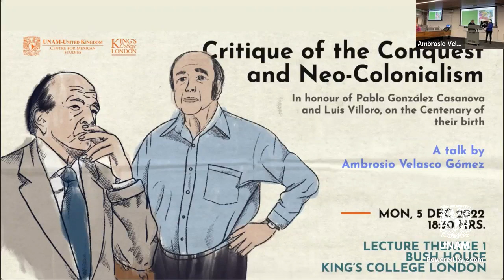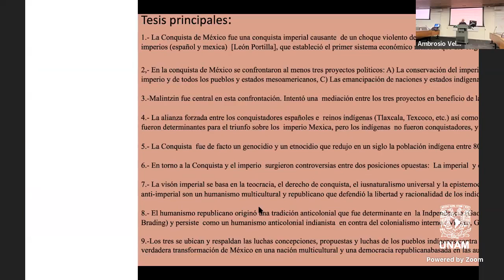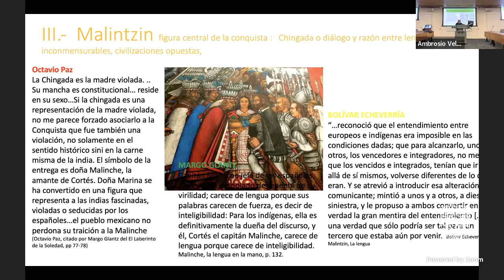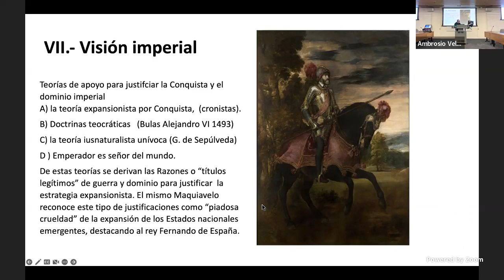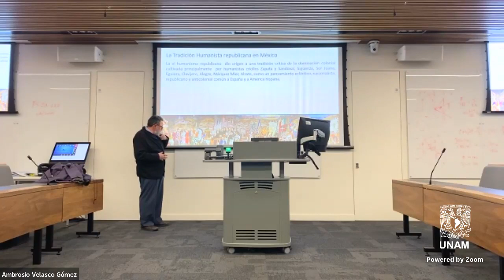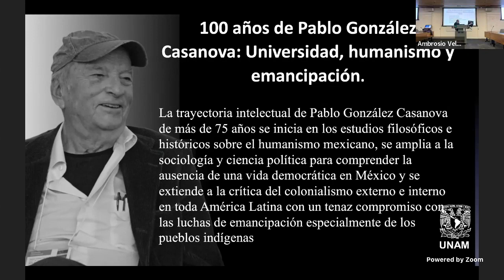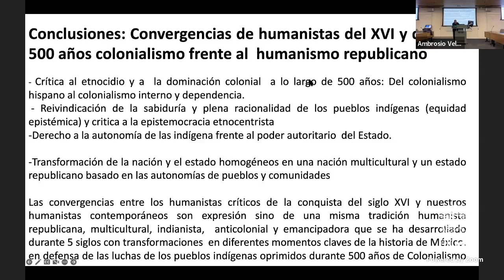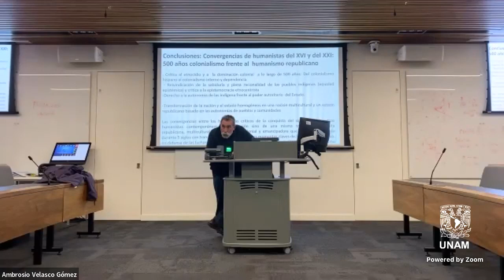Critique of the Conquest and Neo-Colonialism by Ambrosio Velasco Gómez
Critique to epistemocracy of the Conquest and Neo-Colonialism. In honor to Pablo González Casanova and Luis Villoro in their 100th birthday

Since the Conquest of the New World, the idea that there is unique type of knowledge that is superior to any other knowledge or beliefs has been used to justify political domination. This idea which I call "epistemocracy" was refuted by republican humanists of the sixteenth century, but is nonetheless still the main ideological justification of new internal and external colonialism in the present. To critique neo-colonialism and epistemocracy I analyze the central ideas of two great contemporary philosophers, Pablo González Casanova and Luis Villoro, as a tribute to celebrate the 100th anniversary of their birth. The latter passed away in 2014, but the former is still with us.

Ambrosio Velasco Gómez
He is Professor of Philosophy at the Institute of Philosophical Research at the National Autonomous University of Mexico, UNAM. He has two masters degrees in Philosophy of Science (UAM) and in Political Science, as well as a PhD in Philosophy in the area of ​​history and philosophy of political theory from the University of Minnesota (1991). He works at UNAM's Institute of Philosophical Research and is Professor at UNAM's Faculty of Philosophy and Letters, of which he was Director (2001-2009). For 46 years, he has contributed with originality to the development of the Philosophy of Sciences, Hermeneutics, Political Philosophy, Cultural Diversity and Mexican Philosophy, including the philosophies of indigenous peoples. He has published 8 books (the most recent, El devenir de la filosofia mexicana, UNAM 2022). He has coordinated 30 collective books, published 180 articles in books and journals, and he has directed 80 bachelor's, master's, and doctoral theses. He was president of the Philosophical Association of Mexico (AFM) from 2014 to 2016 and in 2019 he received the Alonso de a Veracruz Award from the AFM.

He is currently principall investigator for the project "Criticism of epistemocracy, pluralism, epistemic equity and democracy." (PAPIIT IN402022) and "Multiculturalism, epistemic equity and democracy” (CONACYT PPC project.)

Desde la Conquista del Nuevo Mundo, se ha utilizado para justificar la dominación política la idea de que existe un único tipo de conocimiento superior a cualquier otro conocimiento o creencia. Esta idea que llamo "epistemocracia" fue refutada por los humanistas republicanos del siglo XVI, pero a pesar de ello sigue siendo la principal justificación ideológica del nuevo colonialismo interno y externo en la actualidad. Para criticar el neocolonialismo y la epistemocracia analizo las ideas centrales de dos grandes filósofos contemporáneos, Pablo González Casanova y Luis Villoro, como homenaje y en celebración de su centenario. El segundo falleció en 2014, pero el primero sigue con nosotros.

Ambrosio Velasco Gómez
Ambrosio Velasco Gómez es profesor e investigador Titular C en el Instituto de Investigaciones Filosóficas y la Facultad de Filosofía y Letras de la UNAM. Tiene dos maestrías en Filosofía de la Ciencia (UAM) y en Ciencia Política, así como el doctorado en Filosofía en el área de Historia y Filosofía de la Teoría Política por la Universidad de Minnesota (1991). Fue director de la Facultad de Filosofía y Letras (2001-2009). Durante 46 años, ha contribuido con originalidad al desarrollo de la Filosofía de las Ciencias, la Hermenéutica, la Filosofía Política, la Diversidad Cultural y la Filosofía Mexicana, incluyendo las filosofías de los pueblos indígenas. Ha publicado 8 libros de autoría propia, (el más reciente, El devenir de la filosofía mexicana, UNAM 2022), coordinado 30 libros colectivos, 180 artículos en libros y revistas y dirigido 80 tesis de licenciatura, maestría y doctorado. Fue presidente de la Asociación Filosófica de México (AFM) de 2014 a 2016 y en 2019 recibió el Premio Alonso de a Veracruz de la AFM.

Actualmente es responsable del proyecto PAPIIT IN402022 “Crítica a la epistemocracia, pluralismo, equidad epistémica y democracia", así como del proyecto "Multiculturalismo, equidad epistémica y democracia” (CONACYT PPC) .